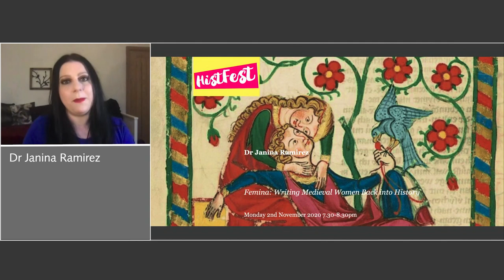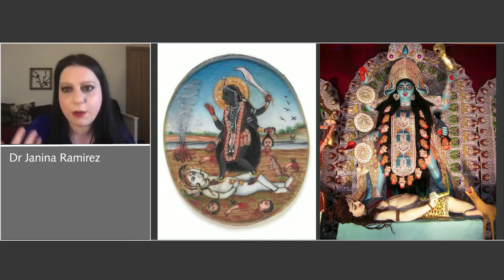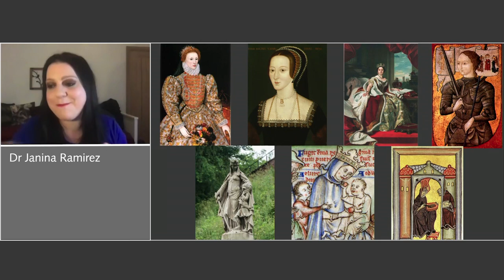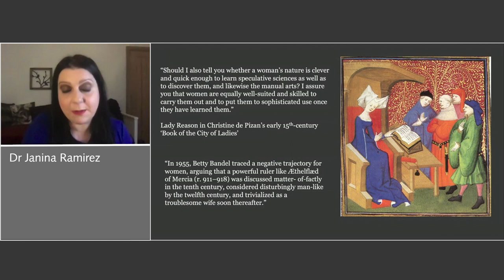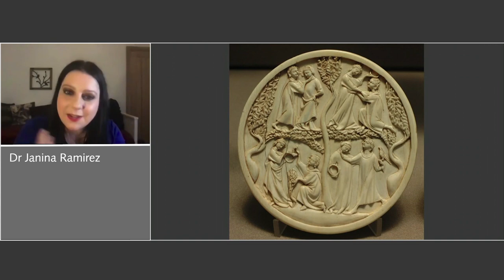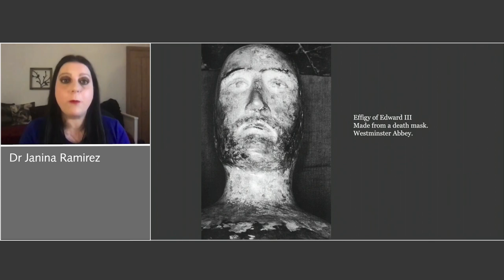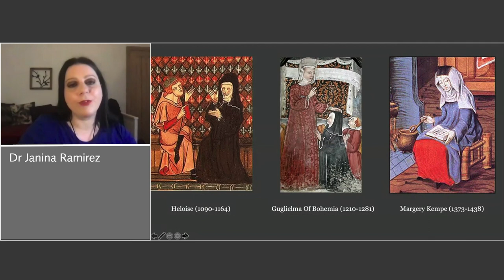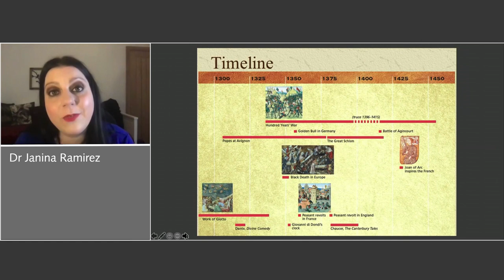Janina Ramirez: Femina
In this talk, Dr Janina Ramirez draws upon years of research and new discoveries to tell the story of those often excluded from our narratives of the medieval past – women. We discover how they were at the artistic forefront in the creation of illustrated texts, blazing trails as industrious business owners, leading armies into battle, politicking their way through society and writing some of the most powerful literature of the period. By taking a fresh approach that is interdisciplinary, diverse and experimental, Janina presents a vision of the medieval world with women written back in.

Dr Janina Ramirez is a cultural historian, broadcaster, and Oxford academic. She has published widely on medieval art and literature, and has taught and researched across a broad chronological sweep, covering everything from the sculptures of antiquity to post-modern architecture.